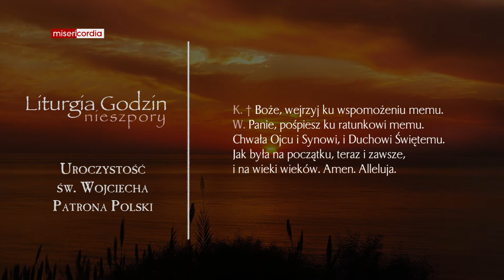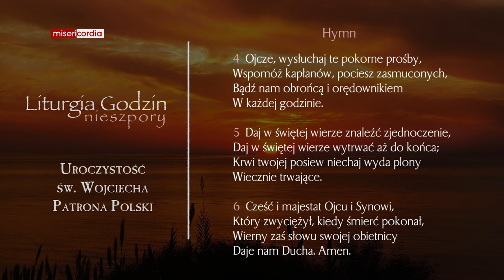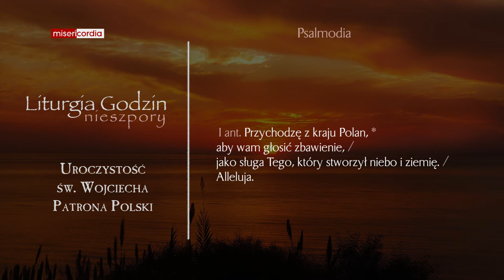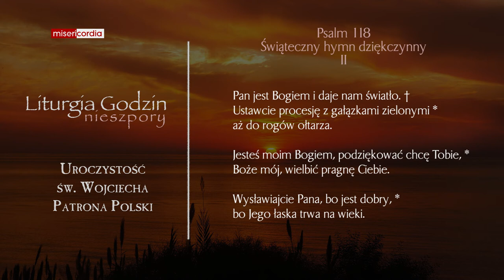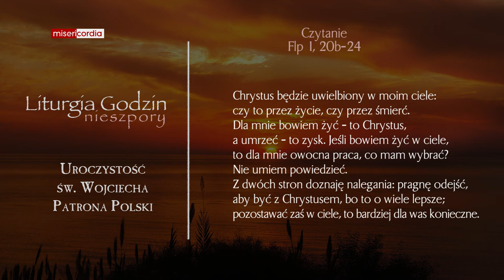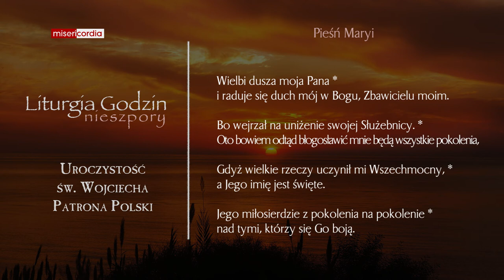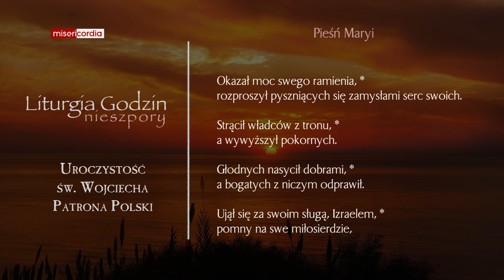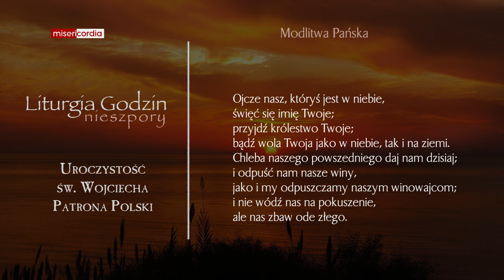Liturgia Godzin | I Nieszpory | Uroczystość św. Wojciecha, Patrona Polski